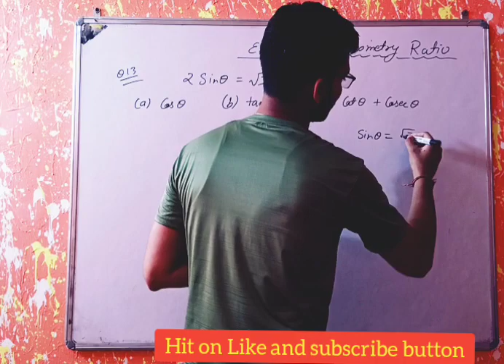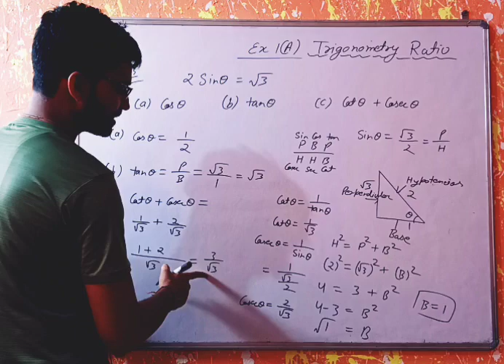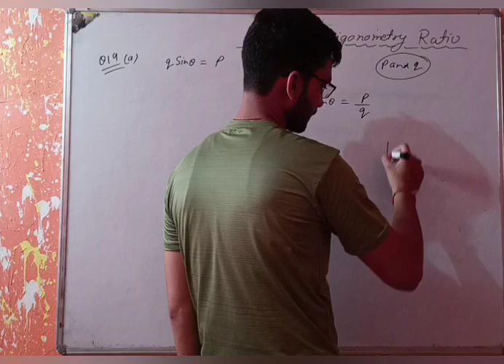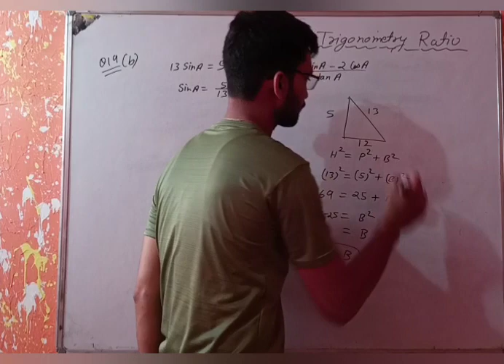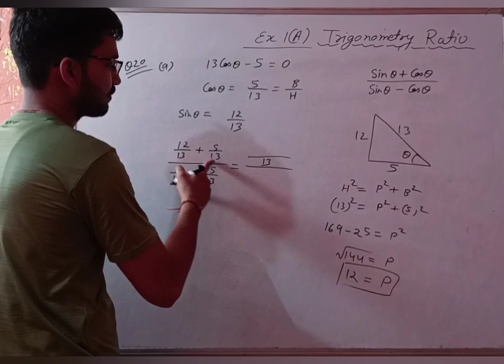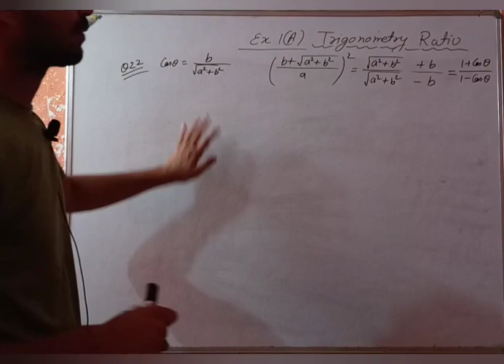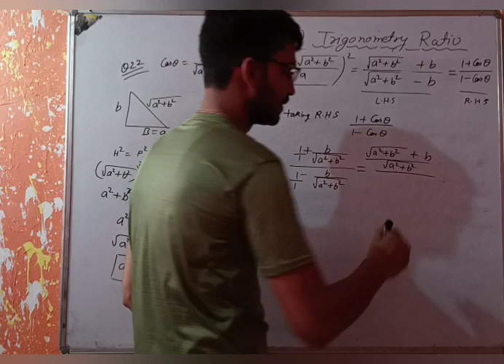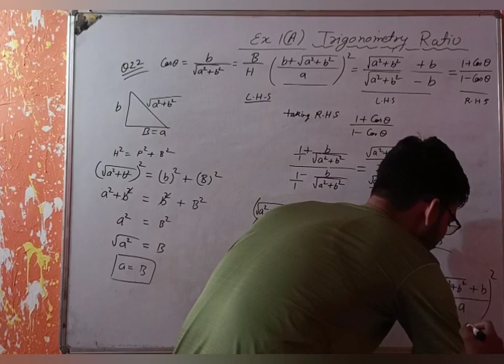A DAS GUPTA / A BANERJEE 9th class maths solution , trigonometric ratios, Ex 1(A)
Q13, Q15, Q19, Q20(a, b) and Q22 solutions
for further questions wait for next videos.

click on above link for values of all trigonometric ratios at different angles.